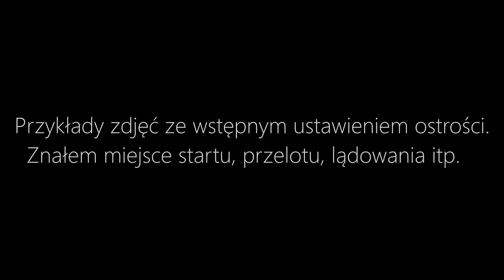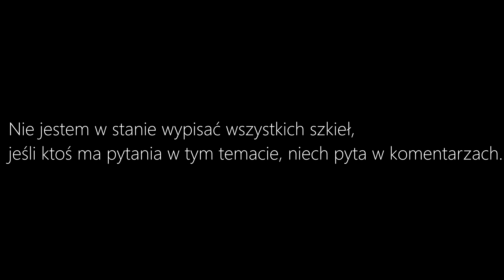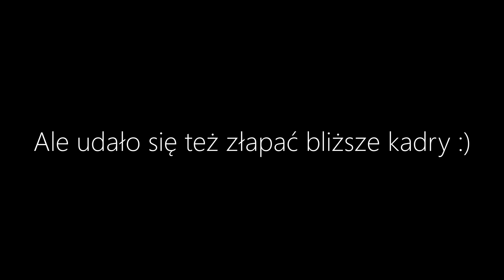Vlog #10 Fotografia natury.Jak fotografować ptaki w locie.Plus garść porad ogólnych.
Witam serdecznie wszystkich stałych oraz nowych widzów! Dziś będzie nieco inny, trochę bardziej techniczny film niż zwykle. W tym odcinku, najpierw zapraszam na krótki spacer i fotograficzny rekonesans, w pięknych jesiennych warunkach pogodowych. Następnie usiądę i opowiem trochę o moich sposobach na fotografowanie ptaków w locie. Czyli gdzie, jak i czym. Będzie garść informacji o tym, na co zwrócić uwagę, fotografując ptaki, a czego lepiej unikać itd. Niektóre zagadnienia będą dotyczyły fotografii ptaków w locie, inne będą miały bardziej ogólny charakter. Wspomnę też m.in. trochę o sprzęcie dodatkowym, oraz obiektywach i ustawieniach aparatu. Niektóre z uwag i porad będą dotyczyły tylko systemu Nikon ( bo takiego używam), ale wiele z nich będzie miało zastosowanie również w przypadku użytkowników aparatów innych firm. Oczywiście nie ma uniwersalnej i jedynie słusznej recepty na udane zdjęcia ptaków w locie. Fotografia natury, to nie pieczenie bułek i w tym przypadku nie da się podać niezawodnego przepisu na udany "wypiek". Nie twierdzę wiec, że ja taki sposób znalazłem i że moje metody są jedynie słuszne. Niektóre ze wspomnianych w filmie rzeczy, być może będą dla niektórych doświadczonych osób oczywiste, a niektóre mogą być czymś nowym zwłaszcza dla fotograficznych nowicjuszy. Nie mam tu absolutnie zamiaru kreować się na jakiegoś fotograficznego guru. Chcę po prostu podzielić się trochę z widzami, moim własnym doświadczeniem w temacie zdjęć ptaków. Mam nadzieję, że ten film pomoże w uzyskaniu wspaniałych rezultatów i przyda się wszystkim, którzy dopiero chcą zająć się taką fotografią. Możliwe też, że również nieco bardziej doświadczeni z fotografujących, znajdą w tym vlogu jakieś przydatne dla siebie informacje. Jeśli natomiast ktoś będzie miał jakieś uwagi, lub wątpliwości co do przedstawionych przeze mnie metod i sposobów, bardzo proszę niech napisze swoją opinię w komentarzu. Oczywiście w filmie nie byłem w stanie poruszyć wszystkich kwestii i zagadnień, bo nie chciałem robić godzinnego lub dłuższego vloga. Niekoniecznie też wszystkie opisane w moim vlogu sposoby (np.manualne ustawienia plus ISO auto) sprawdzą się w przypadku fotografowania sprzętem starszej generacji. A niektóre funkcje, da się zastosować, tylko w nowszych aparatach. O niektórych rzeczach, mówię więc więcej, a o innych tylko krótko wspominam. Jeśli więc ktoś będzie miał jakieś pytania, zapraszam do dyskusji i pisania komentarzy!
Jan.
Ps. Do filmu wkradł się błąd. Minuta 6:46 Miałem powiedzieć, że jeśli wiatr będzie wiał nam w plecy, to będziemy mieć piękne zdjęcia. Ale teraz już nie poprawię, bo już za późno, musiałbym zdjąć film z YouTube, żeby dorobić napis. Dziękuję koledze Wojtkowi za zwrócenie uwagi na to istotne niedopatrzenie.